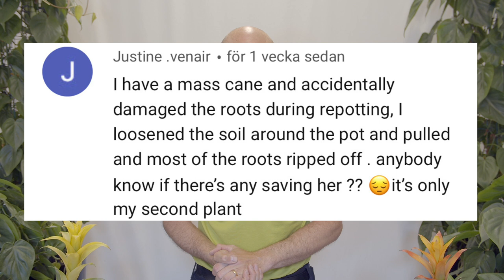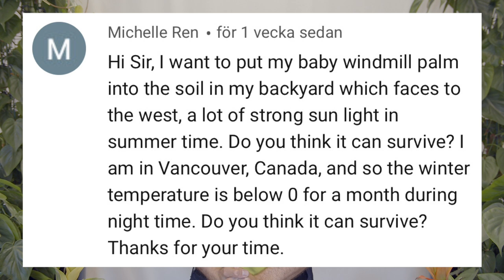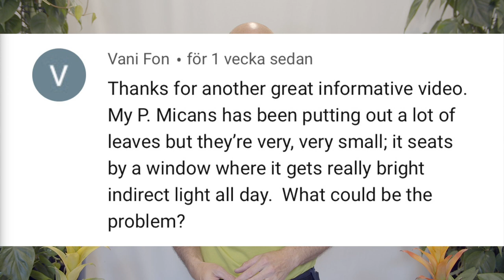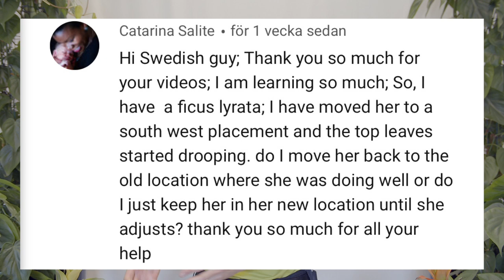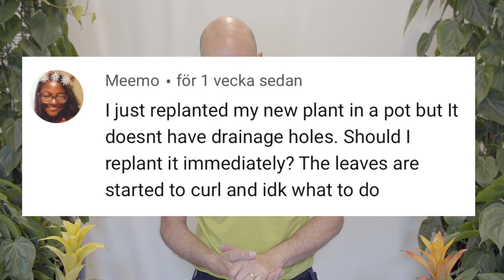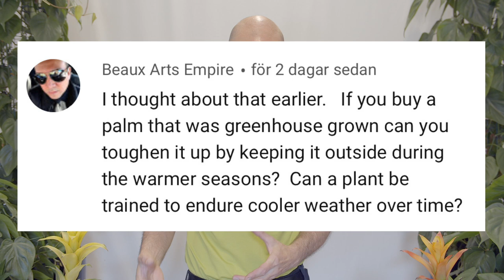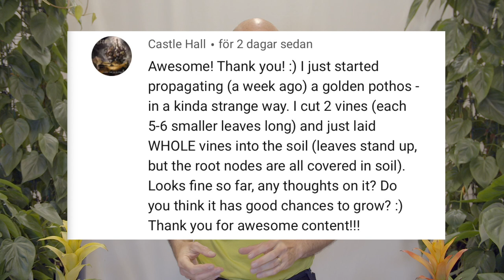Q&A Episode 10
1 (00:49) Question regarding Dracaena Massangeana (Corn plant)
I have a mass cane and accidentally damaged the roots during repotting, I loosened the soil around the pot and pulled, and most of the roots ripped off. Please help me!

2 (03:12) Question regarding Windmill palm.
I want to put my baby windmill palm into the soil in my backyard which faces to the west, a lot of strong sunlight  in summertime. Do you think it can survive? I’m in Vancouver, Canada, ad so the winter temperature is below 0 for a month during night time. Do you think it can survive?

3 (07:20) Question regarding Philodendron Scandes
My Philodendron Micans has been putting out a lot of leaves but they are very very small, it seats by a window where it gets really bright indirect light all day. What could be the problem?

4 ( 11:05) Question regarding Fiddle leaf fig, ficus lyrata.
I have a fiddle leaf fig I have moved her to a south west placement at the top leaves started drooping. Do I move her back to the old location where she was doing well or do I just keep her in her new location until she adjusts? Link to our video

5 (13:14) Question regarding the ZZ Plant Zamioculcas Zamiifolia.
Please help me my ZZ Plant has a lot of cavities. A few weeks ago I put it on the window and I added more water, hoping it’ll help. Do you have any other suggestions to what I can do?

6 (16:01) Question regarding Philodendron Scandes
I just replanted my new plant in a pot but it doesn’t have any drainage holes. Should I plant it Immediately? The leaves have started to curl…

7 (17:53) Question regarding Monstera Deliciosa
My plant is a year old and is starting to produce air roots, but still no split leaves, what do I need to do? It likes my home and its placement because it is growing and has no brown leaves. Please help me..

8 (19:18) Question regarding Cutting from a Philodendron scandes, hederaceum, heart leaf.

9 Question regarding Palm tree
If you buy a plan that’s greenhouse grown can you toughen it up by keeping it outside during the warmer seasons? Can a plant be trained to endure cooler weather over time?

10 (22:19) Question regarding Cutting from a Philodendron scandes, hederaceum, heart leaf.
I just started propagating (a week ago) a golden pothos in a strange way. I cut the vines (each 5-6- smaller leaves long) and just laid whole vines into the soil (leaves standing up, but the root nodes are all covered in soil).
Looks fine so far , any thoughts on it? Do you think it has a good chances to grow?